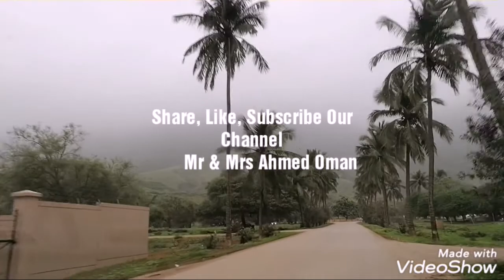Ayn Humran - During Khareef Season - Salalah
Ayn Humran During Khareef Season 2019 - Salalah,Oman